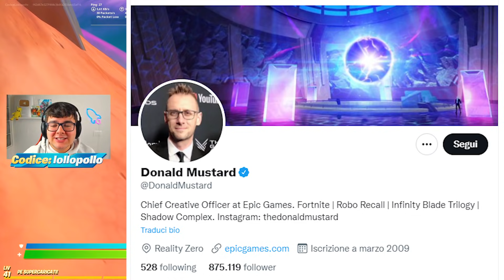NOVITÀ UFFICIALI SUL CAPITOLO 3 DI FORTNITE!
Ecco le news più fresche e ufficiali sul nuovo capitolo in arrivo?! Scopriamolo insieme in questo super video!